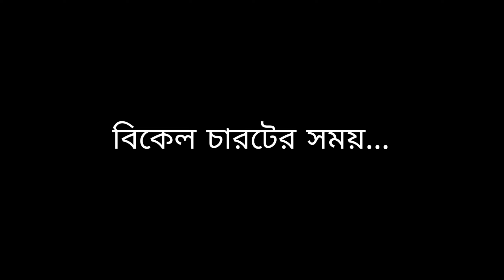বর্ষায় ভিজে বড়শি ফেলে বড় সাইজের লাঠিভোলা মাছ পেলাম সুন্দরবন নদীতে!!!